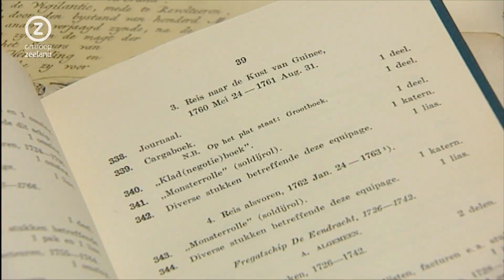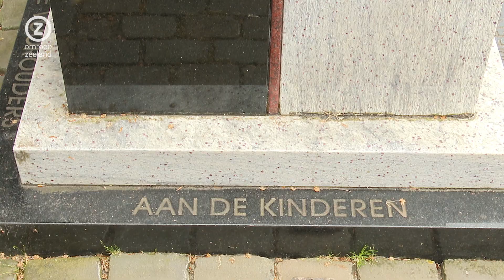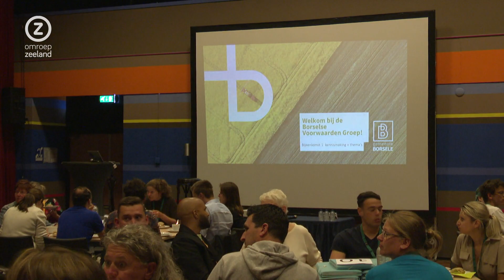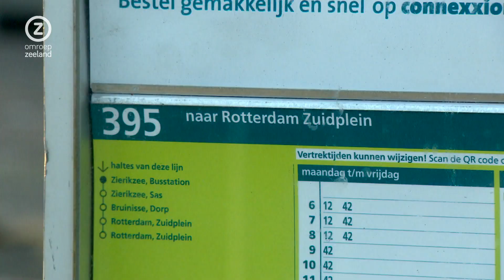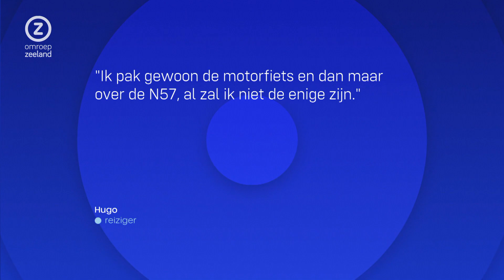Zeeland de Week, 10 juni 2023